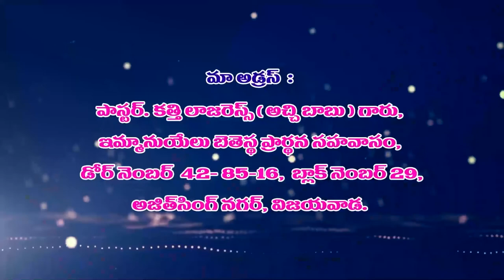Lazers Garu||12 10 22||అంశం:మీ సహోదరుని ప్రేమించండి